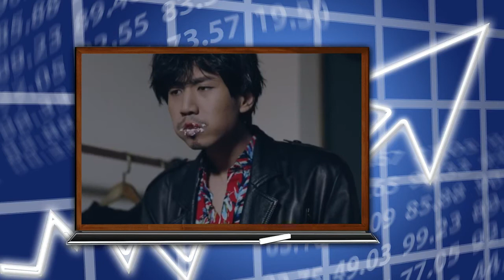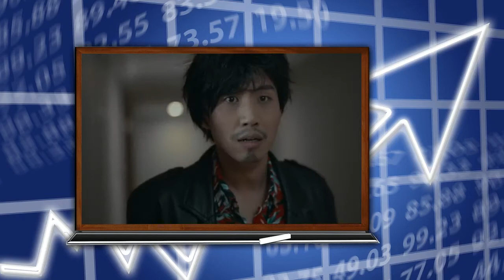01「摄影师」：听说拍立得镜头的背后，都连接着另一个时空